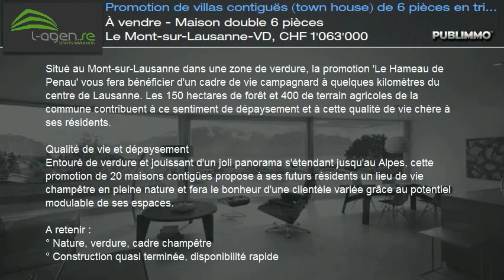À vendre - Maison double 6 pièces Le Mont-sur-Lausanne-VD, CHF 1'063'000